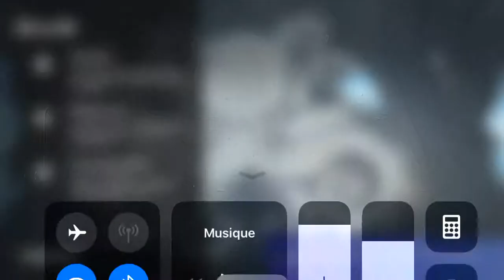MA PREMIÈRE GAME SUR LA NOUVELLE MAP DE LA SAISON 8 !!! FORTNITE BATTLE ROYALE 👑